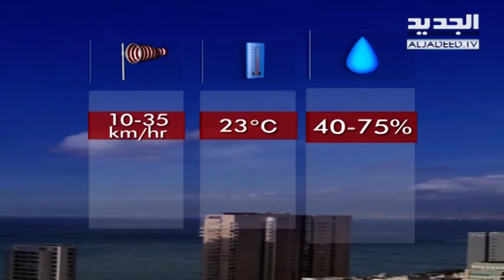نشرة الطقس الصباحية 25-11-2017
نشرة الطقس الصباحية ليوم السبت  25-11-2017 مع نور صوما من قناة الجديد